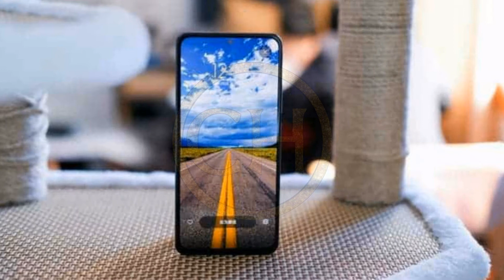Xiaomi Mi 11X Series - Officially Confirmed Launch Date in India!!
The company didn’t reveal the exact name of the models under the X series but it did tease that the series will offer Xtreme performance, feature Xceptional Display, and Xquisite design. Also, the phones are said to have been customized for India.

Going by previous rumors and confirmation by the Mi India marketing head, the smartphones belong to the Mi 11 series. The models include the Mi 11X and Mi 11X Pro. The models are said to be rebadged Redmi K40/ POCO F3 and Redmi K40 Pro+/Mi 11i respectively.

Please don't forget to :

Subscribe__like__comment___Share